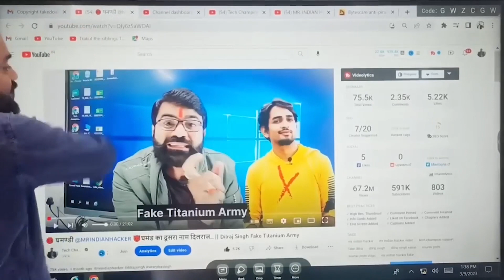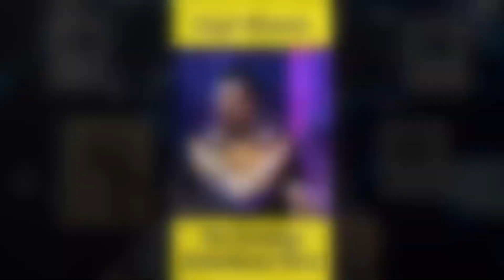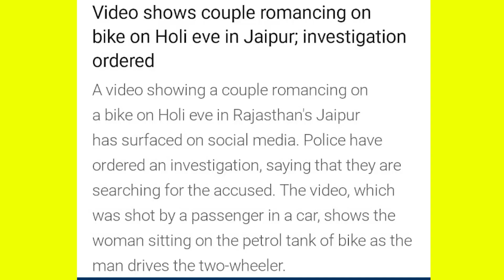Kapil Sharma on SANDEep maheshwari Show? chaPATI GAMER Update//Jaipur News// mr indian hackar News ?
Manoj Choudhary